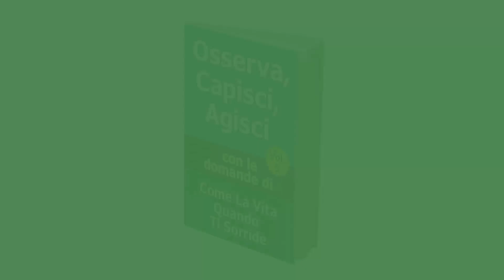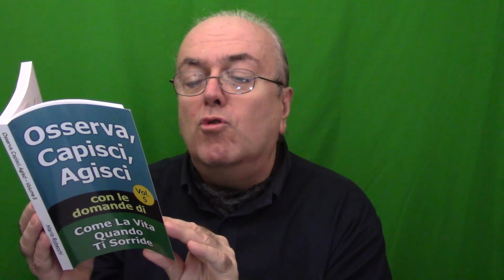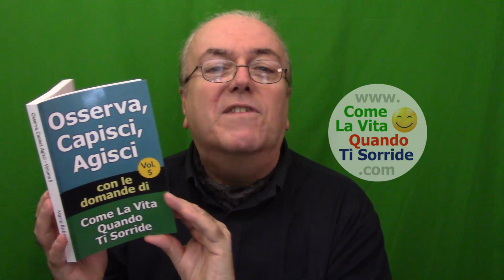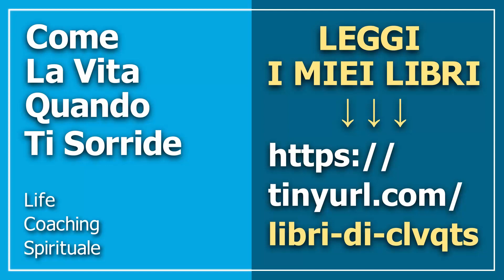Libro 10-03 - Per relazionare ad un livello più profondo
Libro "Osserva, Capisci, Agisci - Volume 5"